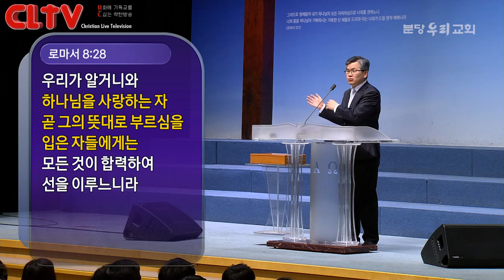CLTV파워메시지_2017.4.2_ 분당우리교회(이찬수 목사)_로마서(46회) '인생의 목표 2가지'